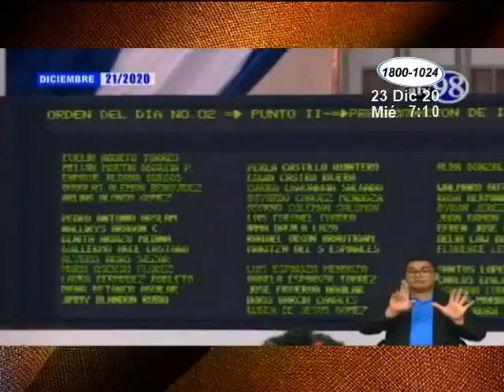Coalición Nacionano acatará nueva ley que los inhibe a sus miembros de participar en las elecciones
A través de un comunicado miembros de la Coalición Nacional aseguran que no acataran la nueva ley que los inhibe de participar en las elecciones, y manifiestan que dicha acción no callará sus voces en la búsqueda de la libertad del país. Canal de Noticias Canal 10 Nicaragua